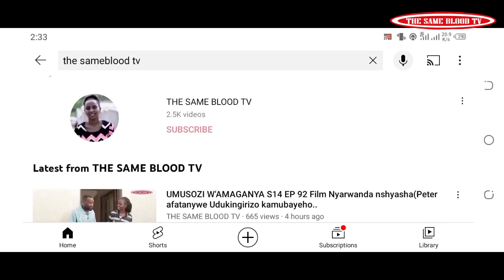SEKIBI S09 EP 50 Film Nyarwanda nshyashya 2021(Murenzi ati Shyiiii 🤣🤣🤣🤣🤣